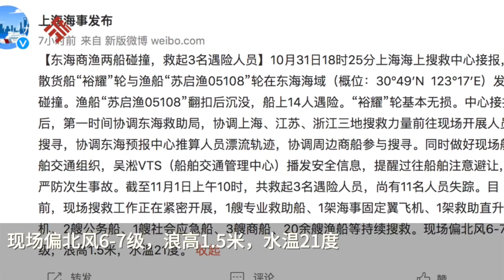東海海域商漁兩船碰撞14人遇險：3人被救起，現場搜救工作正在進行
東海海域商漁兩船碰撞14人遇險：3人被救起，現場搜救工作正在進行14 people were in danger when two commercial and fishing vessels collided in the East China Sea: 3 people were rescued and on-site search and rescue work was in progress